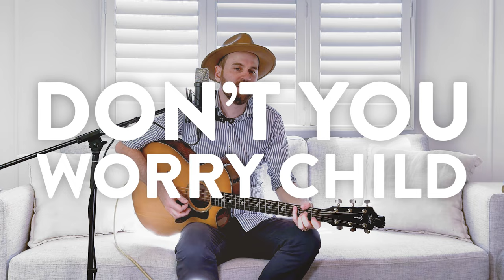Don't You Worry Child - Swedish House Mafia (Patrick Lawrence Acoustic Cover)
This is my acoustic cover of Don’t You Worry Child by Swedish House Mafia ft John Martin. This club banger from the early 2010’s reminds me of some great times and I really enjoyed learning it on acoustic guitar. I added a bass beat using a stomp box - hope you like it!

I'm Patrick Lawrence, an indie folk singer-songwriter from Brisbane, Australia. I’m releasing new acoustic covers of popular songs every Monday.

00:00 Verse 1
00:30 Prechorus 1
00:45 Chorus 1
01:14 Interlude
01:27 Verse 2
01:58 Prechorus 2
02:14 Chorus 2
02:43 OHHHHH
03:12 Chorus 3
03:26 Outro